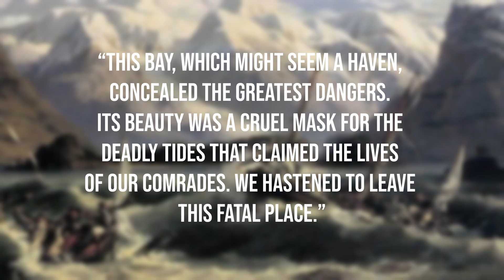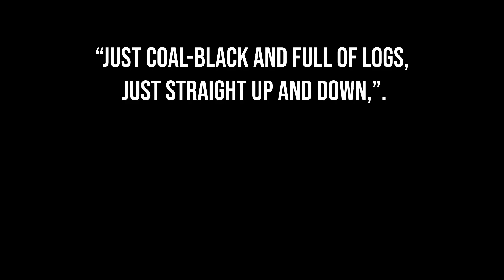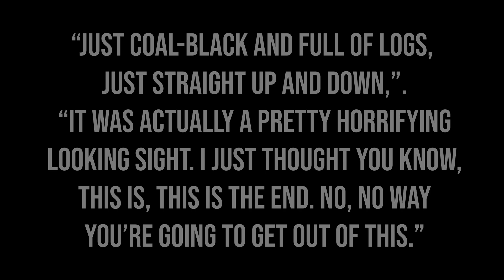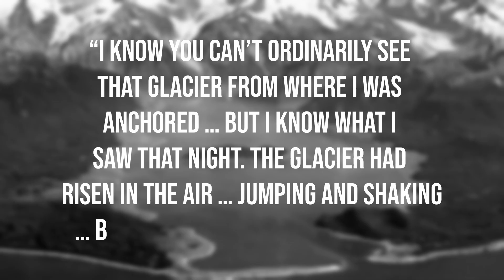Riding The Biggest Tsunami In History...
On July 9th, 1958, the remote and serene Lituya Bay in Alaska became the site of the largest tsunami ever recorded. What appeared to be a peaceful fjord—calm waters, a narrow entrance, and the striking Cenotaph Island—turned into a deadly trap when a 7.8 magnitude earthquake triggered a landslide that hurled 90 million tonnes of rock into the bay. The result was a wave that reached an unimaginable 1,720 feet in height.

This video tells the gripping true story of three boats caught in the bay that night: the Edrie, the Badger, and the Sunmore. Through firsthand survivor accounts, historical context, and scientific insight, we explore how some managed to survive the wave—and why others weren’t so lucky.

Lituya Bay’s unique geography makes it one of the most dangerous bodies of water in the world, capable of generating mega tsunamis unlike anywhere else. Could it happen again? And how close did we come to even greater tragedy that night?

If you’re drawn to real-life survival stories, hidden dangers in nature, or the raw power of geological forces, this is a story you won’t forget.